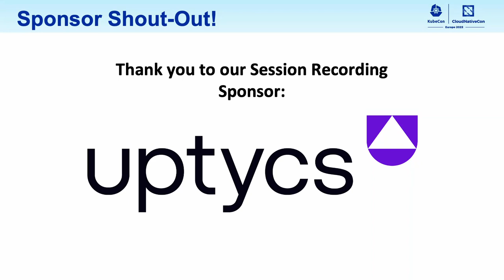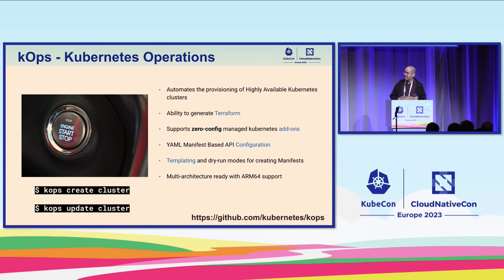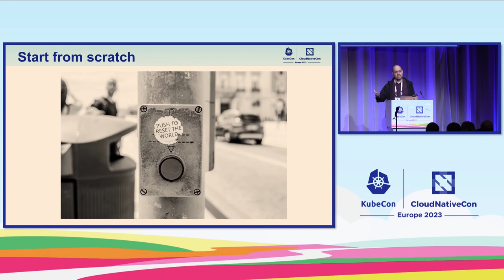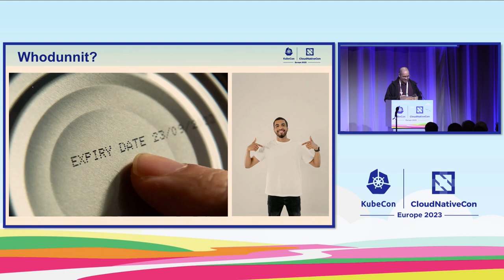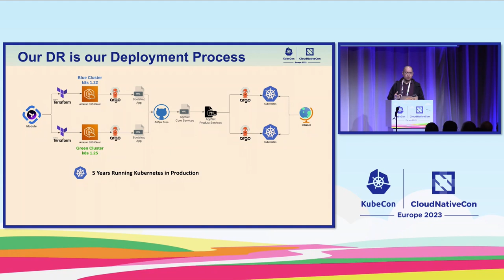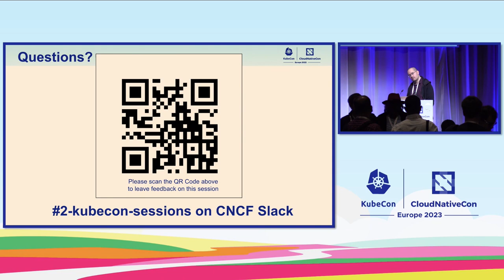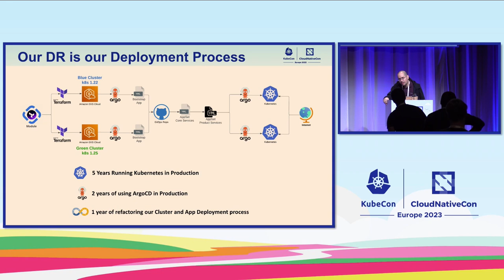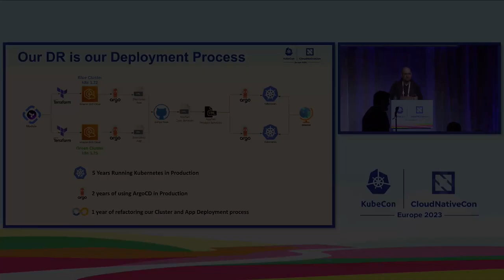Disaster Recovery: Bringing Back Production from Scratch in Under 1 Hour Using... - Marcelo-Tanner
Disaster Recovery: Bringing Back Production from Scratch in Under 1 Hour Using KOps, ArgoCD and Velero - Andre Jay Marcelo-Tanner, Ada Support

This is a real life story of how our company had an operational incident caused by misconfiguration and the most reliable way to get everything working again was to rebuild our entire cluster from scratch. This was only possible because of the investments we had made into GitOps, ArgoCD, kOps and keeping our infrastructure as code. Out of nowhere our cluster was failing in a way we had never seen before. Our standard backup and recovery methods were not working, etcd was inaccessible, customers were down. Our last card was to recreate the entire cluster and re-install all our services. We had practiced it many times but this would be the first real disaster recovery. Would all our planning and migration to GitOps and ArgoCD pay off, could things be brought back to a healthy state? How fast could we do it? In the end we managed to recreate the cluster in 51 minutes and we learned a lot along the way. Many of the tools we invested in did not work as expected, disaster recovery guides were outdated and things we had never planned for occurred. We talk about the workarounds we had to employ, the work we had to do afterwards and how we plan to improve on this in the future (what we learned).